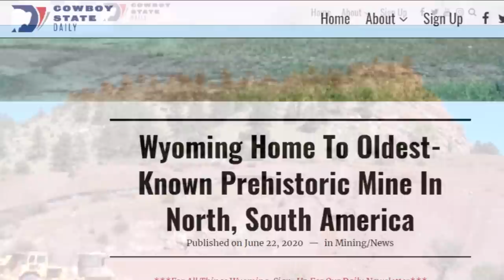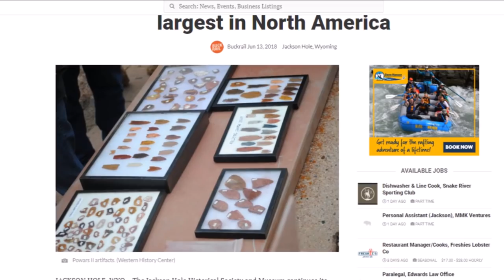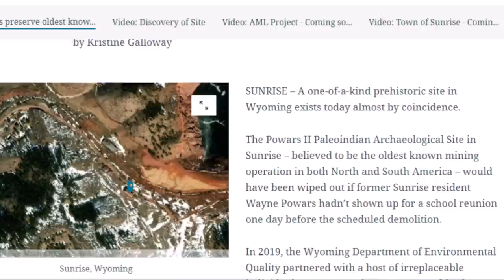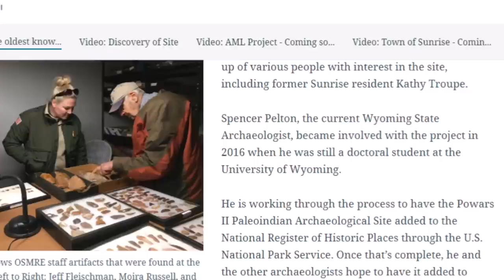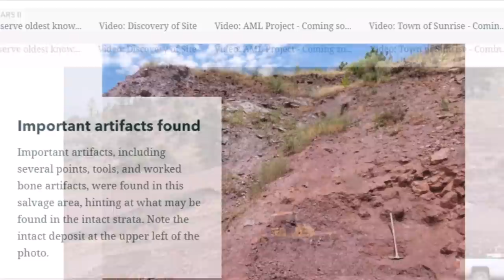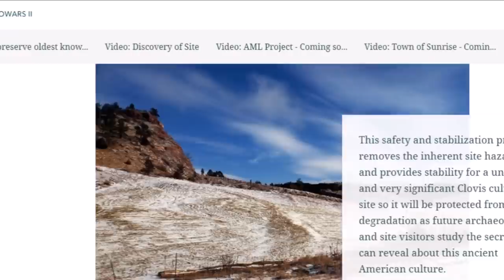Powars II, Wyoming ~ 13,000 Years Old - Oldest Large Mining In Americas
A found some new reports on a site I have been looking into.  The 13,000 Year old Powars II ancient mining site in Sunrise, Wyoming.   Dozens of Clovis artifacts and more have been found at this important site people have been trying to preserve.